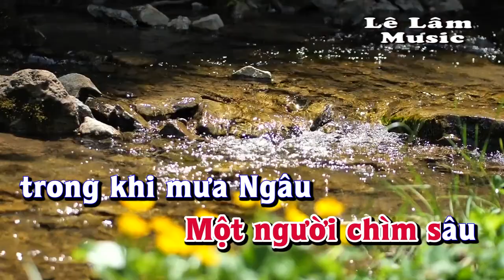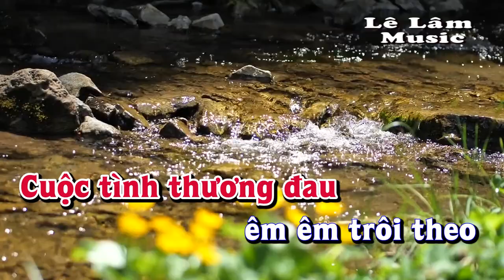Karaoke - HẸN HÒ Tone Nữ | Lê Lâm Music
Lê Lâm Music KaraokeHẸNHÒToneNữ
KaraokeNhạcSốngHẸNHÒToneNữ